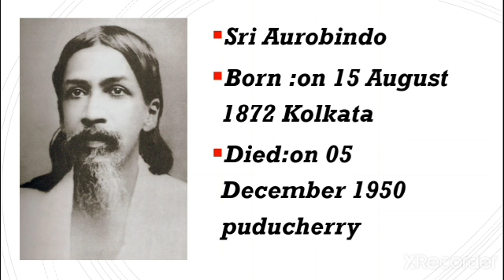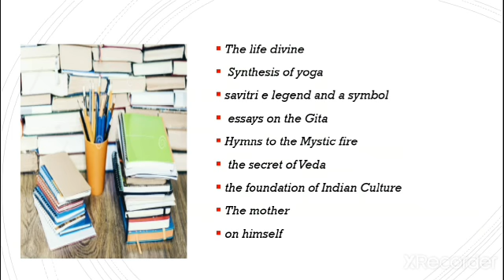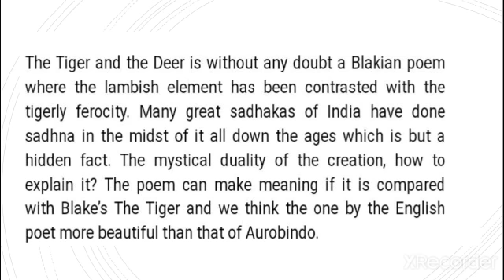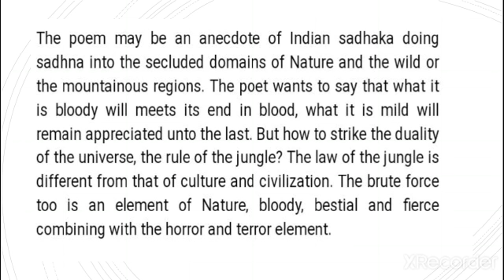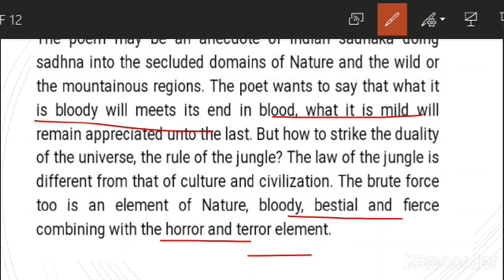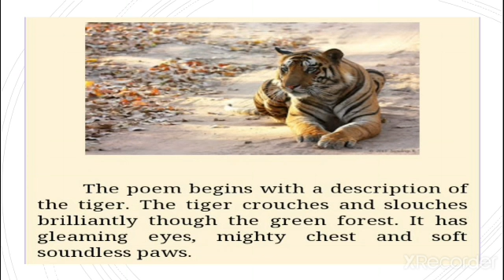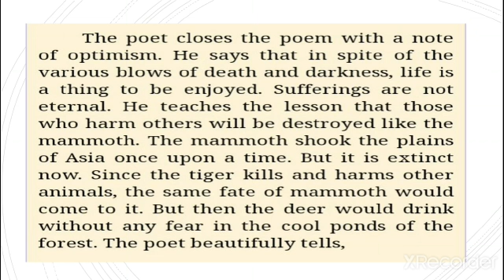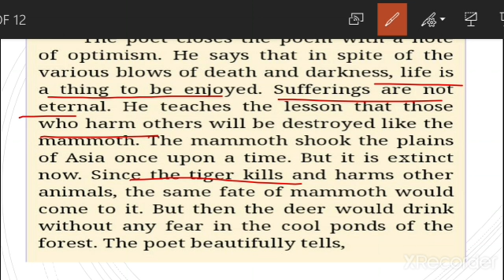The Tiger And The Deer || Sri Aurobindo || Lecture-1 || B.A. B.Ed. Part-3 || MGSU Syllabus.